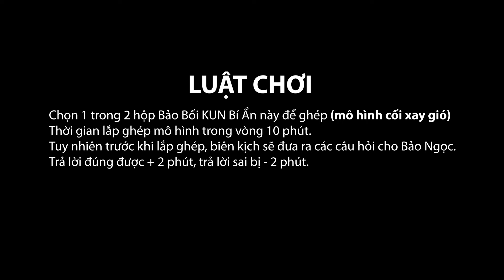BẢO NGỌC | THỬ THÁCH VUA TRÒ CHƠI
Bảo Ngọc thử thách xé túi thần ký. Mọi người cùng xem có gì nhaaaa.
Kênh Youtube sẽ chia sẻ cuộc sống thường ngày, hậu trường công việc hay những khoảnh khắc dễ thương của bé Bảo Ngọc.